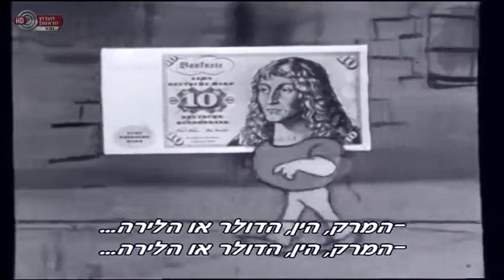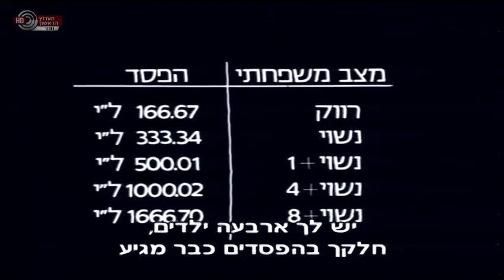ניקוי ראש - קרא לי ודוז (יולי 1974)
כתב עמוס קינן, על רקע התמוטטות בנק ארץ ישראל בריטניה בעקבות המעילה של מנהלו יהושע בן ציון